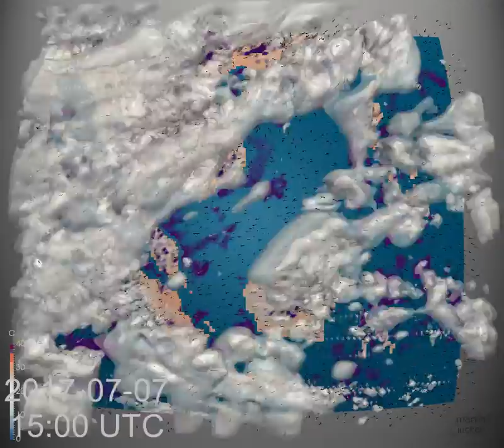Monthly Weather Review for South Asia - July 2017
July brought tropical storm Talas to Vietnam, and tropical storm Nesat/Gorio also comes through the domain.